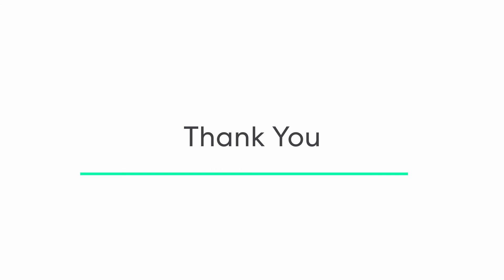INSIGHT MOMENT: Overcoming External and Internal Communication Challenges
How medical device teams can use virtual engagement tools to break down communication barriers. Lessons from Medtronic.